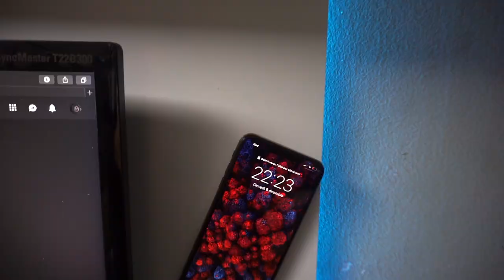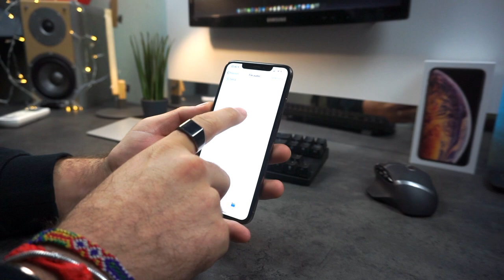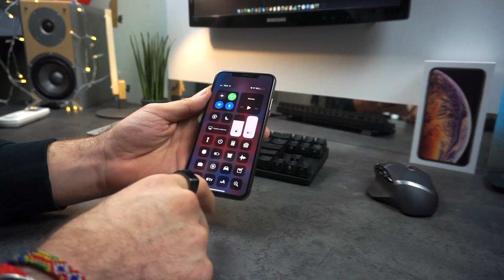iPhone XS MAX - Un bel regalo di NATALE?! - RECENSIONE - ITA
iPhone XS MAX
iPhone XS
Il mio PC
La mia attrezzatura
La mia lista dei desideri